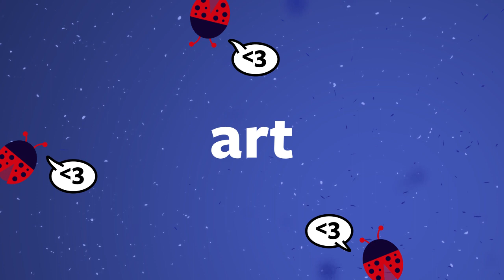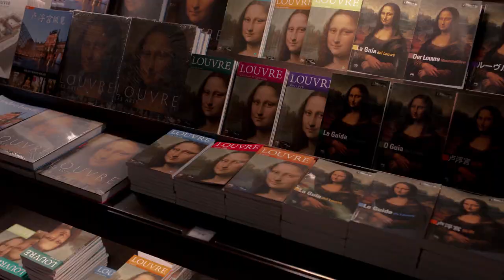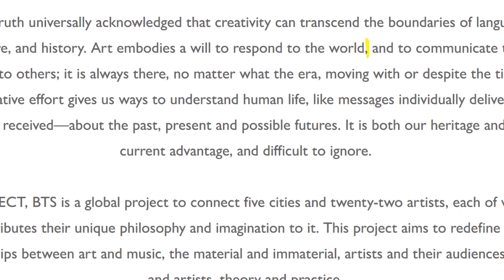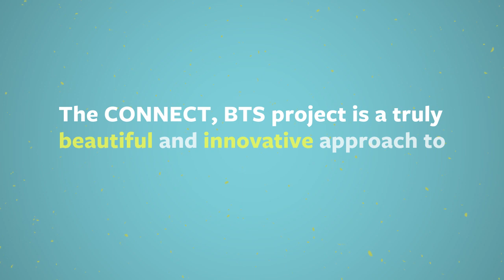The ‘CONNECT, BTS’ Project is My Most Favorite Thing Ever and I Love It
In today’s video essay from The Tiny Bug, I take a look at the ‘CONNECT, BTS’ project. This global collaborative art project was directed by Daehyung Lee and spearheaded by the Big Hit Entertainment K-pop group BTS alongside twenty-two contemporary artists with installations taking place in five cities. This project presents a new lens to examine and view conceptual art and simultaneously is also a new form of integrated content that previously had not been explored in K-pop. With their execution of the ‘CONNECT, BTS’ project, BTS proves, yet again, that they and their content are at the forefront of creative innovation in the K-pop industry.

Sources:
1. The Miraculous Journey of Edward Tulane (Kate DiCamillo)
2. Free Solo (Jimmy Chin, Elizabeth Chai Vasarhelyi)
3. Hozier (2014) (Hozier)
4. Winged Victory of Samothrace
5. BTS (방탄소년단) MAP OF THE SOUL : 7 'Outro : Ego' Comeback Trailer (Big Hit Entertainment)
14. Mark Rothko: Walls of Light (Mark Rothko, Guggenheim Museum Bilbao)
15. Bicycle Wheel (Marcel Duchamp)
18. The Floating Piers by Christo & Jeanne-Claude (Christo Vladimirov Javacheff, Jeanne-Claude Denat de Guillebon, Tyler MacNiven)
20. Rituals of Care (Jelili Atiku, boychild with Josh Johnson and Total Freedom, Pan Daijing, Cevdet Erek, Marcelo Evelin, Bill Fontana, Maria Hassabi, Mette Ingvartsen with Will Guthrie, Baba Murah and Candomblé Berlin, Antonija Livingstone and Nadia Lauro with Mich Cota, Stephen Thompson, CONNECT BTS)
21. [CONNECT, BTS] Connect with 'Catharsis' @ London, Serpentine Gallery (Jakob Kudsk Steensen, Matt McCorkle, Serpentine Gallery, CONNECT BTS, Big Hit Entertainment)
22. [CONNECT, BTS] Connect with 'Fly with Aerocene Pacha' @ Buenos Aires (Tomas Saraceno, CONNECT BTS, Big Hit Entertainment)
23. [CONNECT, BTS] Connect with 'Green, Yellow and Pink' & 'Beyond The Scene' @ Seoul, DDP (Ann Veronica Janssens, Yiyun Kang, CONNECT BTS, Big Hit Entertainment)
24. [CONNECT, BTS] Connect with 'New York Clearing (2020)' @ New York, Brooklyn Bridge Park Pier3 (Antony Gormley, CONNECT BTS, Big Hit Entertainment)
25. BTS’ ‘Connect’ global art project kicks off in Seoul
26. Global BTS art project opens Seoul exhibition
27. The Velvet Underground & Nico (The Velvet Underground)
28. Fleet Foxes (2008) (Fleet Foxes)
29. The New Abnormal (The Strokes)
30. BTS (방탄소년단) MAP OF THE SOUL : 7 'Interlude : Shadow' Comeback Trailer (Big Hit Entertainment)
33. BTS (방탄소년단) MAP OF THE SOUL : PERSONA 'Persona' Comeback Trailer (Big Hit Entertainment)
35. [BANGTAN BOMB] BTS at the CONNECT, BTS exhibition in New York - BTS (방탄소년단) (Big Hit Entertainment)
36. The Iron Giant (Brad Bird)